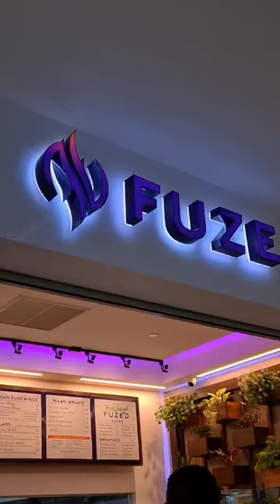Fuze Restaurant- Trinidad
📍 Fuze Restaurant- East Gates Mall

I need to have that Passion Pulse as a weekly drink because it was so good 😍 They didn't have the Strawberry Lime when we went so we got Strawberry Mint instead which was full of flavour and the mint didn't overpower the strawberry

Additional points to note:

• They accept cash and card
• Wait time was approximately 20 minutes
• The cafeteria is located next to Fuze so there is seating to dine in